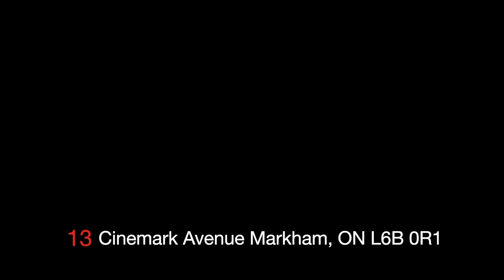13 Cinemark Avenue Markham, ON L6B 0R1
13 Cinemark Avenue Markham, ON L6B 0R1